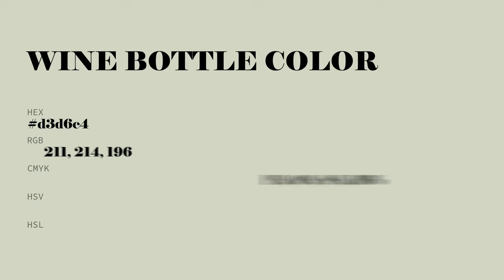Wine Bottle color d3d6c4 hex color - Green color - Cool color d3d6c4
What color is Wine Bottle ? d3d6c4 hex color - Green color - Cool color d3d6c4

Hex d3d6c4 Color Code is also known as Wine Bottle color.